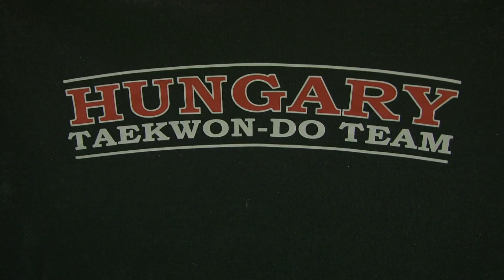TKD Spirit magazin